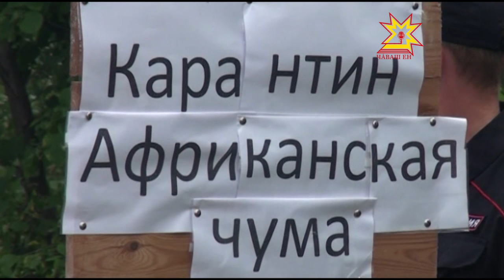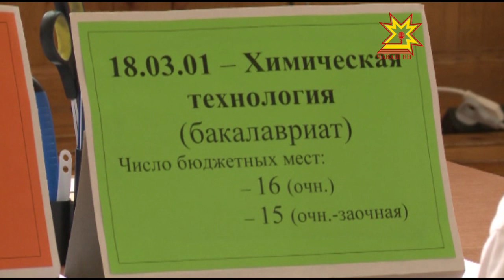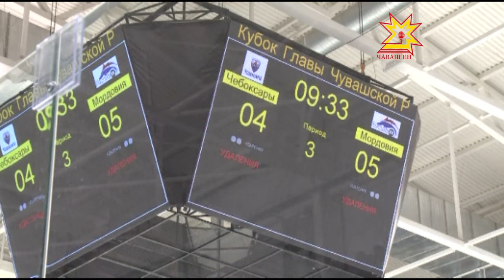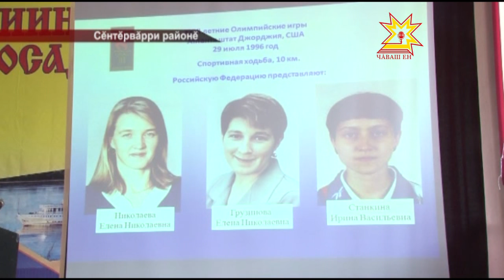Республика 19 08 2016 на чувашском языке Вечерний выпуск